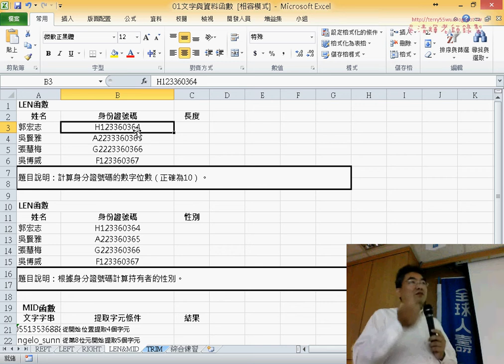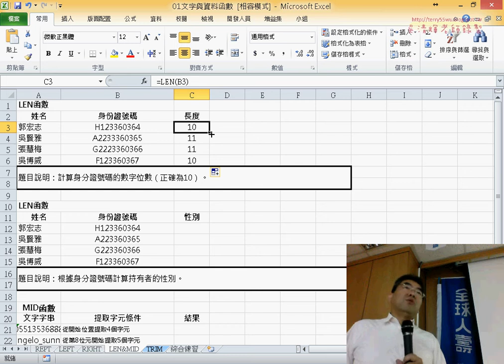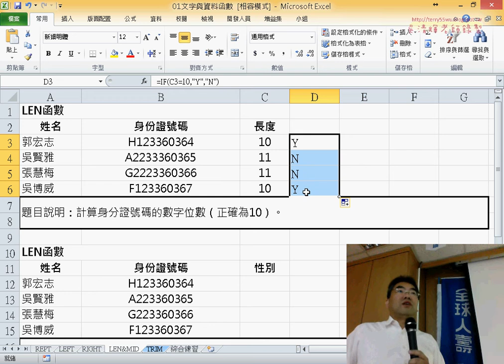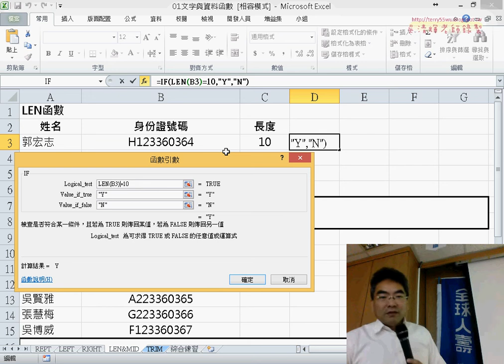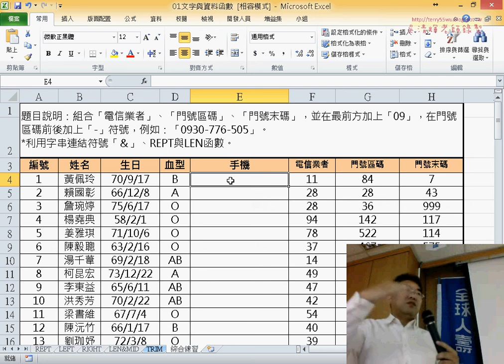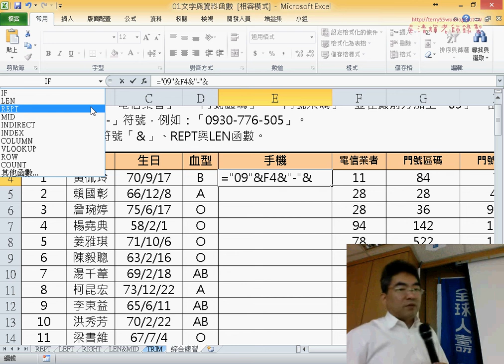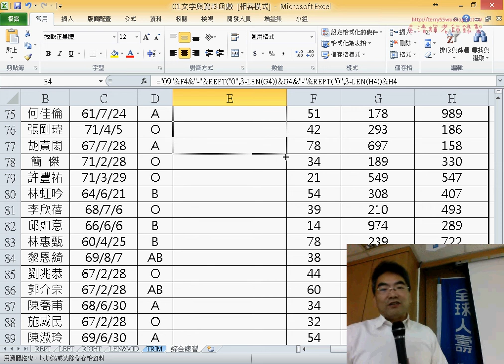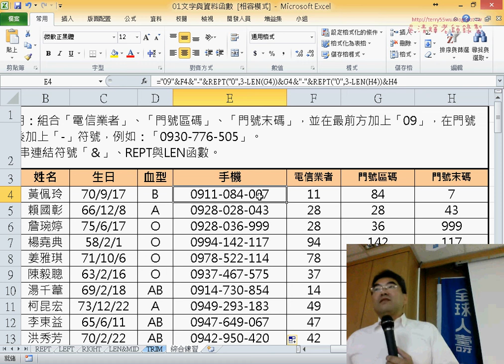03 綜合練習REPT與LEN解法